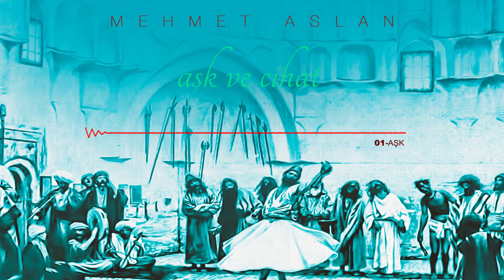Mehmet Aslan - Aşk ve Cihat Şiirler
Mehmet Aslan
Aşk ve Cihat
2018 - Video Müzik